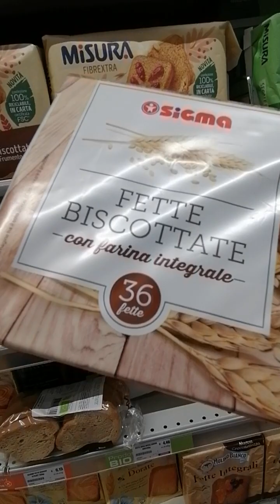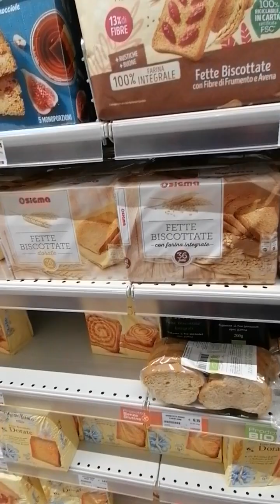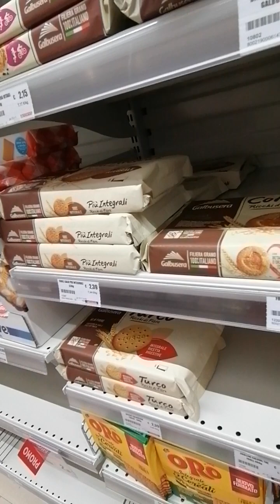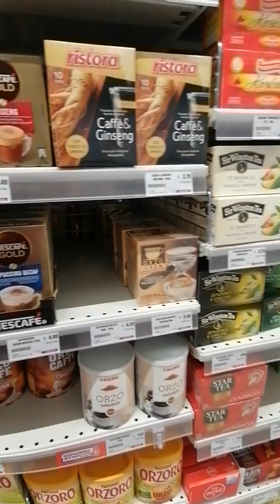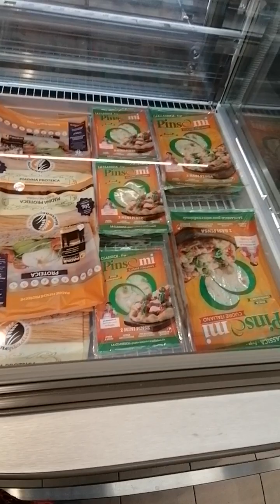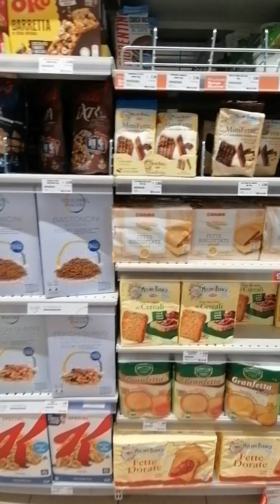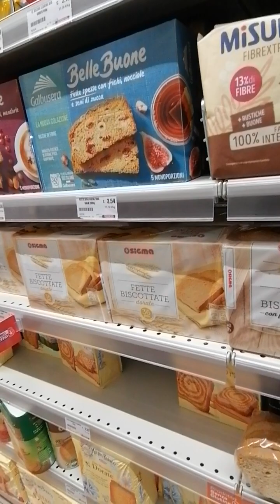grocery store pls, Subcribe my YouTube channel madame litz thank you